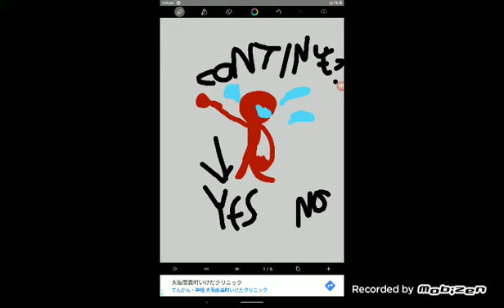Party Royale (MD Bootleg) Continue + Game Over